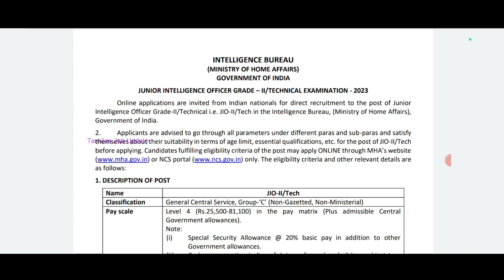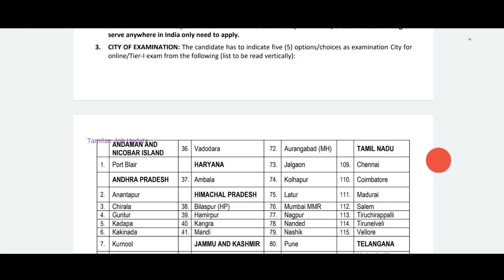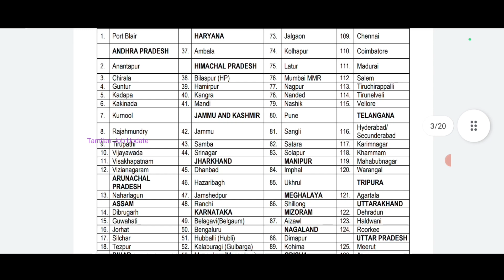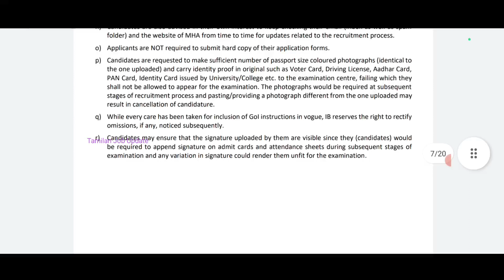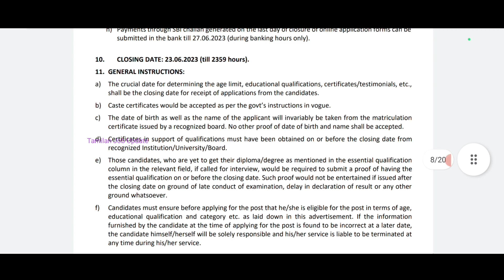🔥புலனாய்வு துறையில் வேலை//797 காலியிடம்//சம்பளம்-45000//IB Jobs//Government Job//TAMIL..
புலனாய்வு துறையில் வேலை..